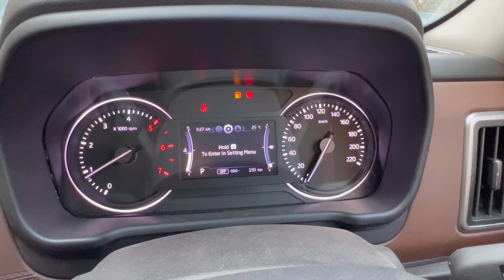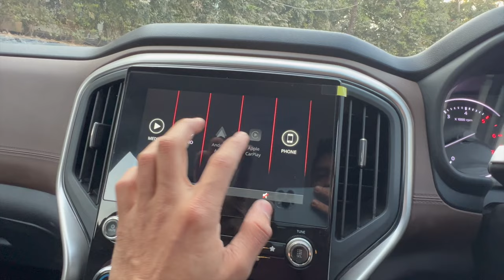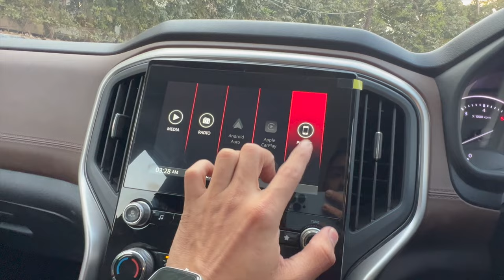Mahindra Scorpio N Z4 Diesel Automatic Walkaorund Review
Guys Mene is video me Mahindra ScorpioN Z4 Diesel Automatic ka detailed walkaround share kiya hai. Umeed karta hu aapkio pasand aayega.